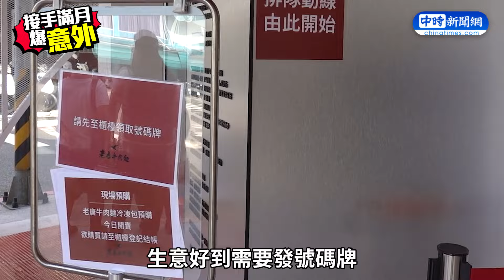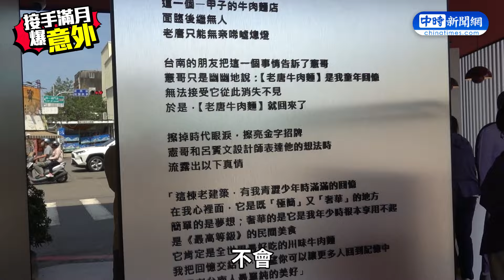獨／接手「老唐牛肉麵」爆濺血意外 鹿希派跑派出所求助驚悚過程曝光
本土天王吳宗憲砸下4000萬買下原本要歇業的臺南名店老唐牛肉麵，並交由兒子鹿希派打理店內事務，在今年4月開幕後至今剛好滿月，記者實際回到店裡，大批人潮擠爆店面，生意好到需要發號碼牌，而且鹿希派還親自站在櫃台幫顧客點餐，不過仔細一看，這才開幕一個月鹿希派手上卻是綁著紗，難道是因為生意太好煮麵煮到受傷嗎?

00:00精華
00:20開頭
00:52左手掌遭刀片插入受傷
01:38憲哥反應曝光
04:22顧客用餐反應曝光